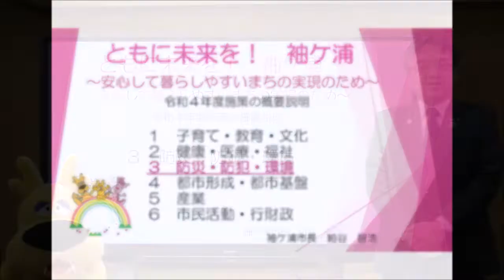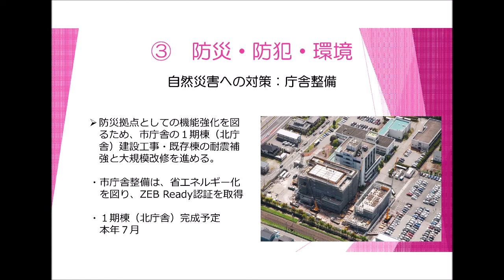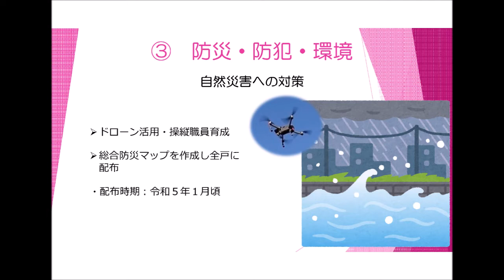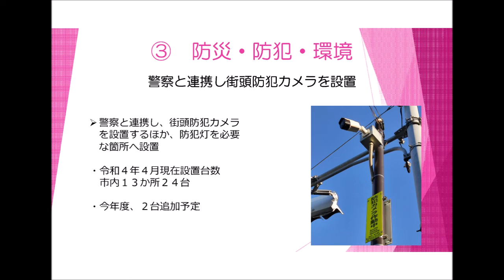令和4年度施策の概要説明（防災・防犯・環境）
「防災・防犯・環境」の分野において進める施策の概要をご説明します。
・自然災害への対策
　・庁舎整備
　・ドローン活用・操縦職員育成
　・総合防災マップを作成し全戸に配布
・カーボンニュートラルを推進
・警察と連携し該当防犯カメラを設置